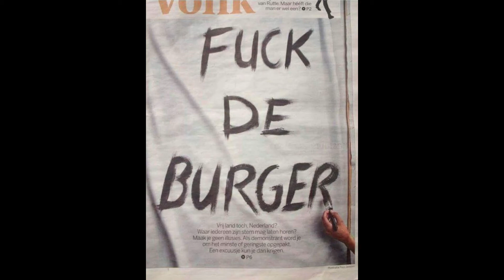03 22 21 Dino Stem Sukkels Leugenaar